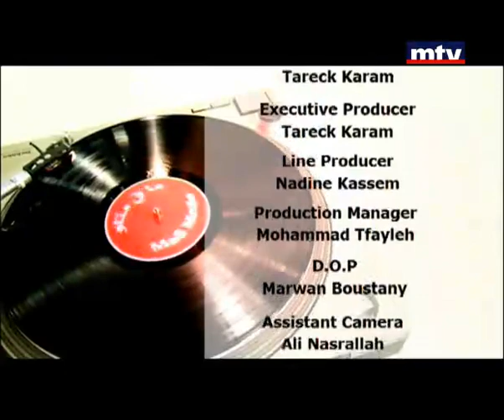Season 2 - Episode 12 - Ma Fi Metlo ما في متلو - الحلقة الثانية عشر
البرنامج الكوميدي "ما في متلو" يتطرق للعديد من القضايا المعيشية والاجتماعية والحياتية والسياسية بطريقة ساخرة ومضحكة
Ma Fi Metlo has become the most recognized Comedy Show in Lebanon with characters like Majdi and Wajdi , Alphonse, Farid , 3ammo Gaby , Mr Loughat , Maitre Adil, Franky w Bob and many others.